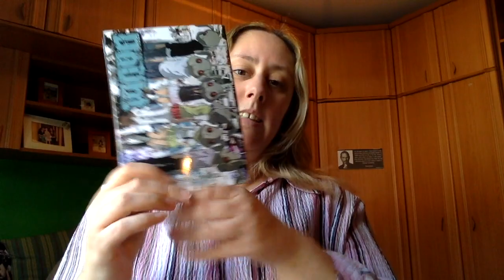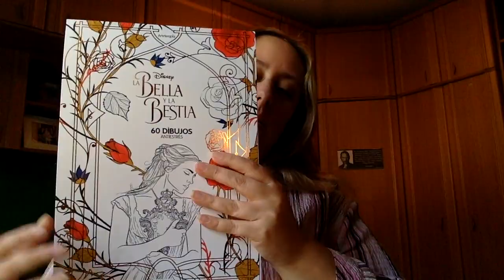Book Haul Marzo 2017 Segunda Parte